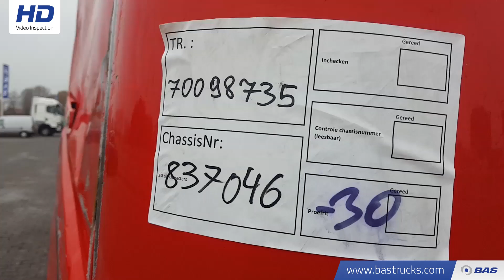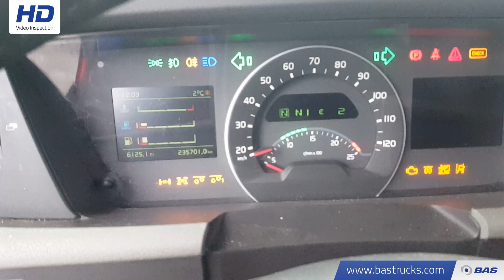70098735 Volvo FH 540 Unfall Fahrbereit